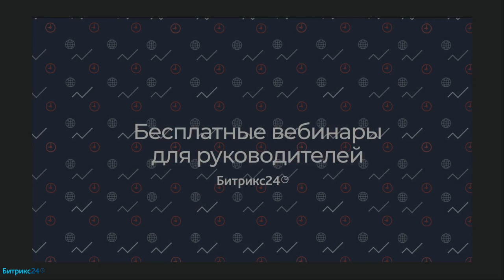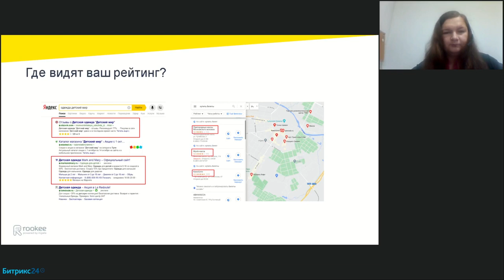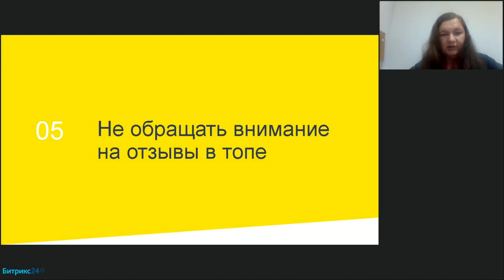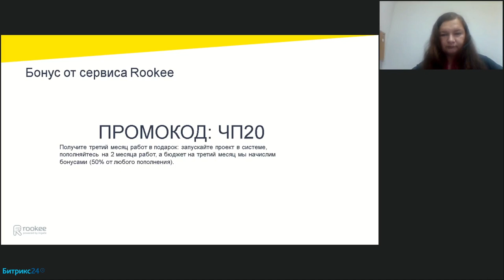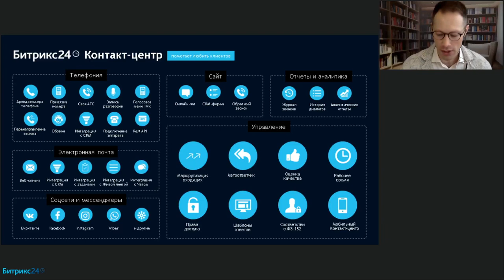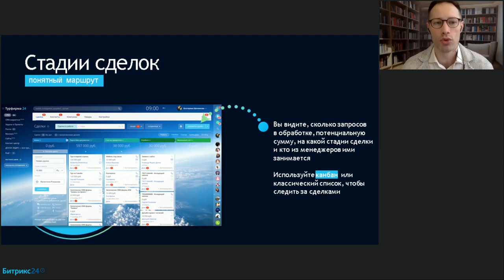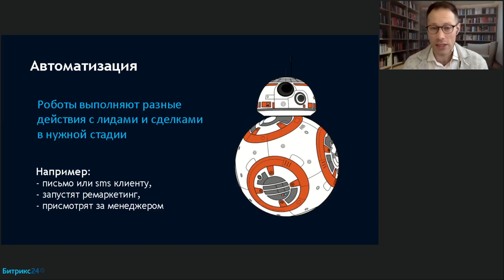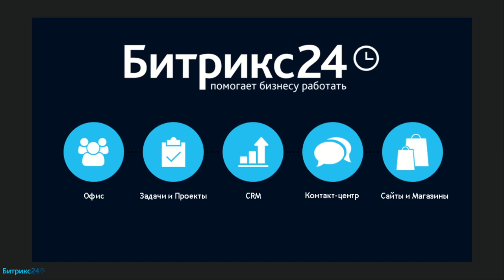10 способов не продать клиенту/ Онлайн-встреча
Онлайн-встреча для предпринимателей и владельцев бизнеса, где от ведущих экспертов маркетинга и продаж вы узнаете,   как представить свою компанию в онлайне, а также увидите самые популярные ошибки, которые встречаются у 90% компаний.

Эксперты расскажут, почему нужно работать с рейтингами и отзывами, даже если у компании нет сайта, как CRM-маркетинг поможет вернуть клиента и допродать ему, из-за каких ошибок с репутацией падают продажи, как организовать четкую систему продаж в вашей CRM.

Спикеры онлайн-встречи:

– Екатерина Хиндикайнен, руководитель проекта Rookee/Ingate
- 10 летний опыт в разработке технологичных продуктов
- Эксперт по работе с репутацией
- Эксперт в Google Analytics и Яндекс.Метрика.

– Михаил Беляев, эксперт Битрикс24. Продюсер и спикер конференций по электронной коммерции, CRM-системам, внутренним коммуникациям и автоматизации (CRM Conf, RIW, СПИК, HRM Expo, Персонал-Москва, TreningsExpo, Инфостарт и других).